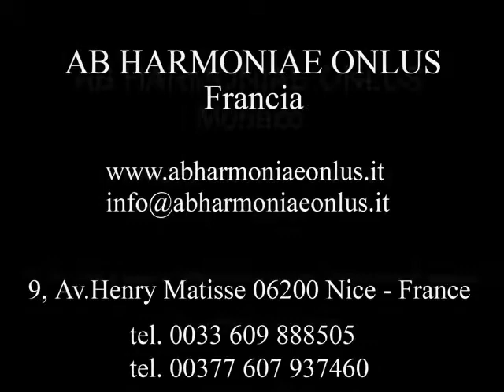Liederismo europeo - Omaggio a Robert Schumann e a Frédéric Chopin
Concerto andato in scena a Bergamo, nella ex Chiesa della Maddalena
Giovedì 15 luglio 2010 - Ore 21.00, nell'ambito della rassegna Bergamo Estate

LIEDERISMO EUROPEO
Omaggio a Robert Schumann e a Frédéric Chopin
nel 2° centenario della nascita
Omaggio a Pauline Viardot nel centenario della morte
Interpreti:
Denia Mazzola Gavazzeni, soprano
Giuseppe Veneziano, tenore
Al pianoforte Paolo Fiamingo

Programma:
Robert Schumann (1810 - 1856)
Da "Liederkreis" op 24: Schöne Wiege meiner Leiden
Da "Myrthen" op 25: Widmung - Der Nussbaum - Die Lotusblume - Lied der Suleika - Leis
rudern hier - Du bist wie eine Blume - Aus den ostlichen Rosen - Zum Schluss
Da "Zwölf Gedichte von Justinus Kerner "op 35: Erstes grun
Da "Sechs Gedichte von Reinick" op 36: Liebesbotschaft
Da "Liederkreis" op 39: In der Fremde - Intermezzo - Zwilicht
da Spanische Liederspiel op. 74 - n. 7: Geständnis
da Spanisches Liebeslieder op. 138 - n. 73: O wie lieblich das Mädchen
Francesco Paolo Tosti (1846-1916) / Gabriele D'Annunzio (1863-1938)
Quattro Canzoni d'Amaranta: Lasciami, lascia ch'io sospiri
L'alba separa dalla luce l'ombra - Invan preghi! - Che dici, o parola del saggio...
'A vucchella - Visione Melodia - Notte bianca - Due piccoli notturni
Frédéric Chopin (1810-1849) / Pauline Viardot (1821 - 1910)
Da "Mazurke": Seize ans - Berceuse - L'oiselet - Coquette - Separation - Faible coeur